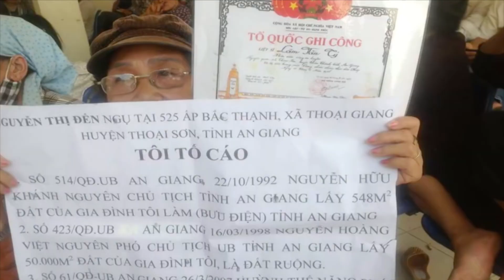Tin Tức SET | 23/02/2022